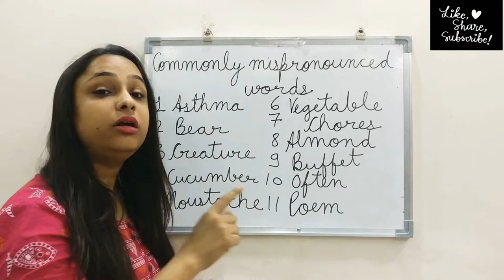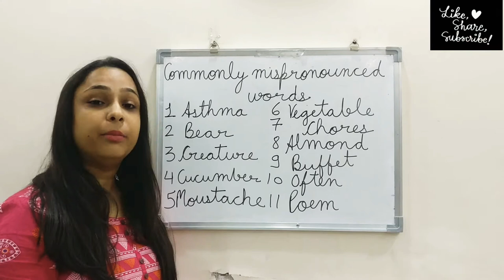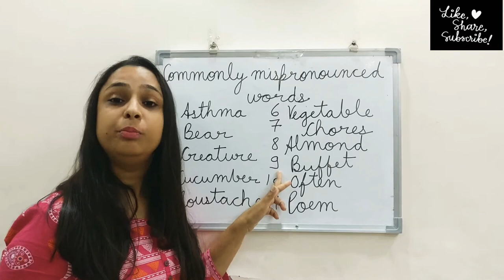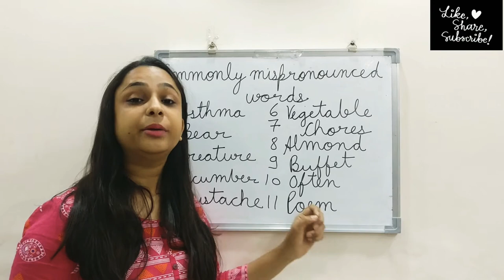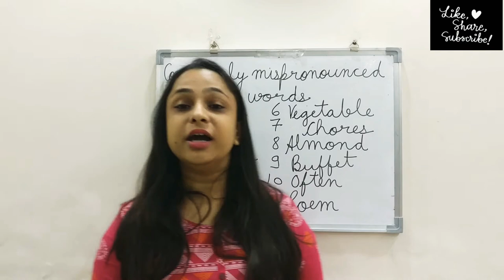Commonly mispronounced words | Part 3 | How to improve vocabulary and word power | Road to library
Above is the link for Part  1 of Commonly Mispronounced Words

Below is the link for Part 2 of Commonly Mispronounced Words -

In this video, Commonly Mispronounced Words
1.Asthma
2.Bear
3.Creature
4.Cucumber
5. Moustache
6.Vegetable
7.Chores
8.Almond
9.Often
10.Often
11.Poem